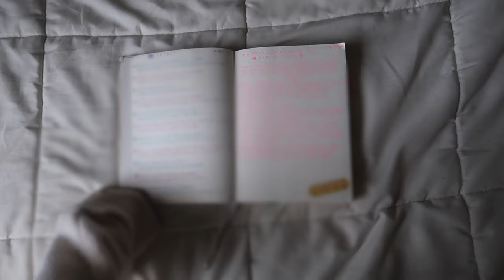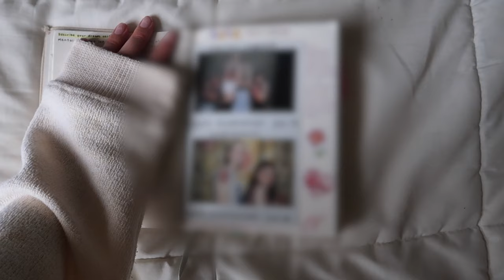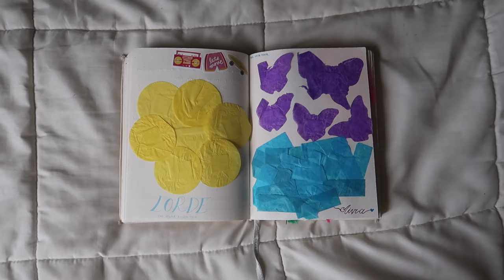the ultimate guide to journaling💌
Follow meee!

Depop: kateleski

been wanting to make a video about journaling for the longest time cause it's my fave thing to do:) in today's video i showed you my entire journal and gave 80+ page ideas!!! i didn't show every page otherwise the video would've been way too long lol, but i'll prob make another journaling vid soon💓

xo,
kate